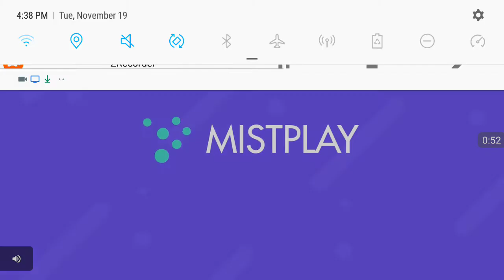It horror Part 2 | SOMETHING HAPPENED! And it was scary..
Hiwooo guys! So I made a part 2 and things happened and it scared the life out of me so hope you enjoy!